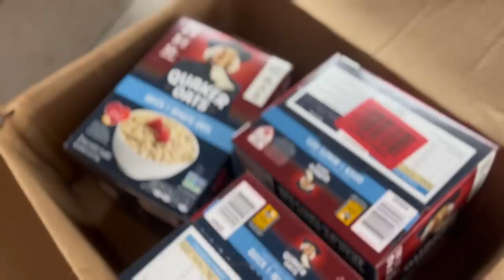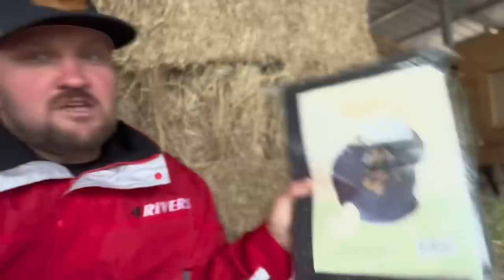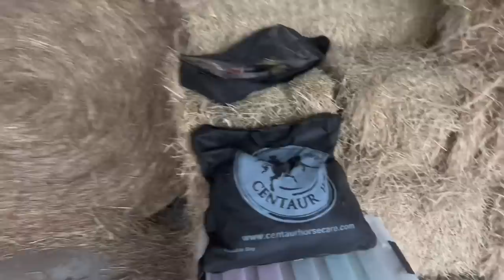Sanctuary Spills and Surprises